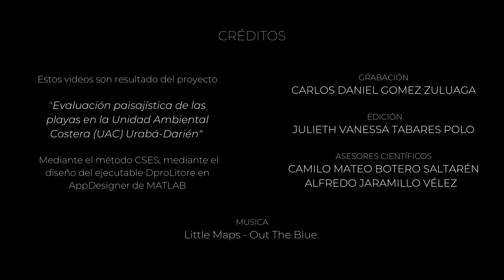PLAYA DULCE (escenario paisajístico) 2021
Video 360° de  Playa Dulce localizada en el municipio de Turbo, departamento de Antioquia.

🔎 ¿Qué es OceanProLitore?
Este canal tiene el fin de transformar los conocimientos de los ambientes marinos costeros, en las tres ramas principales del desarrollo de la vida cotidiana. Las cuales son; económica, social-cultural y ambiental del manejo integrado de la zona costera.

✅ ¿Puedo obtener también información sobre cómo es la dinámica de los ambientes marinos y costeros?

🛠️Tengo dudas o preguntas sobre OceanProLitore